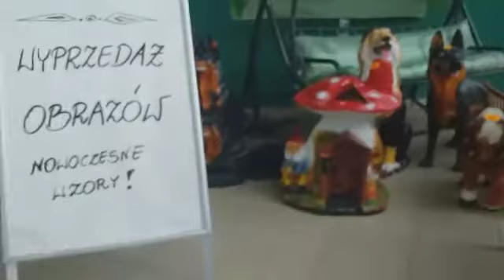VLOG; NA POŚCIE DR DĄBROWSKIEJ, DEKORACJE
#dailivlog